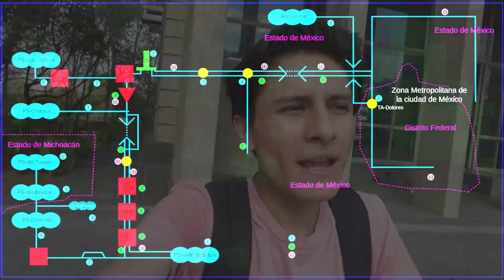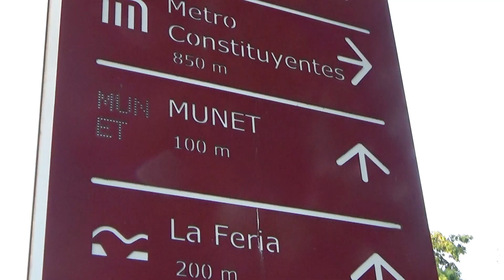La SEGUNDA SECCIÓN de CHAPULTEPEC! 🌿 | ¿Qué hacer aquí?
El día de hoy me encuentro en la Segunda Sección del Bosque de Chapultepec en Ciudad de México, la intención de este vídeo es recorrer esta sección, visitar sus museos, sus lagos, sus atracciones, sus lugares más destacados y conocerla en general… Además de responder las preguntas, ¿Es más bonita que la primera sección?, ¿Qué lugares visitar?, aprender curiosidades sobre el bosque y echar un vistazo al nuevo Parque Aztlán de la Ciudad… Acompáñame a un nuevo vídeo

00:00 Hola qué tal!?
00:56 Papalote, Museo del niño
01:38 Cárcamo de Dolores
02:38 Lago Mayor
03:25 Fast Food
03:53 A diferencia de la primera…
04:50 Lago Algo y Restaurantes
05:52 Parque Urbano Aztlán
07:00 ¿Entrada gratuita?
08:00 Fuentes y Compositores
08:54 MUNET, un proyecto abandonado
09:54 Museo de Historia Natural
10:51 Recién remodelado
11:33 Gracias por ver… bye!